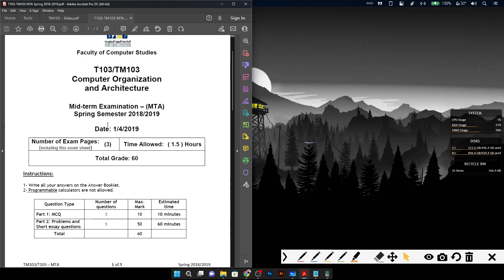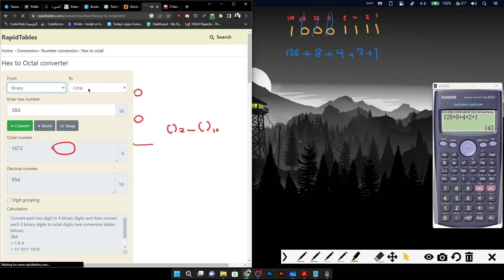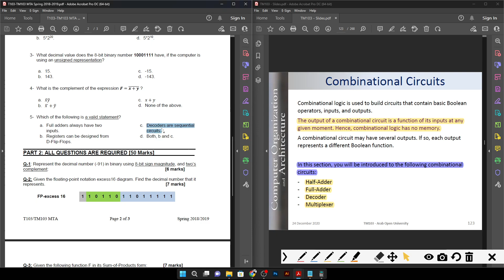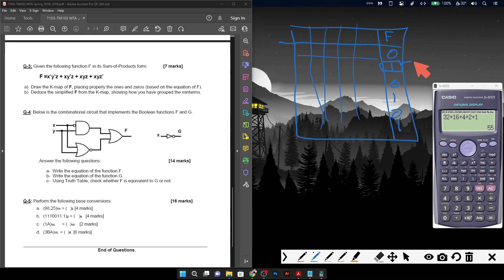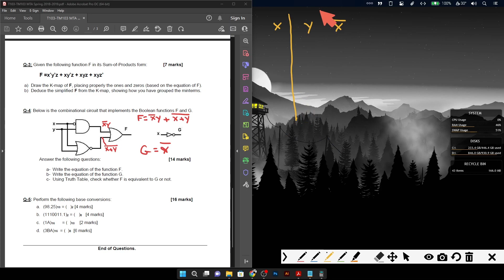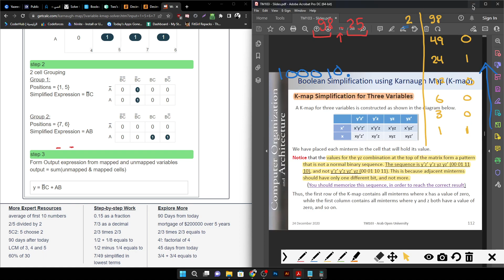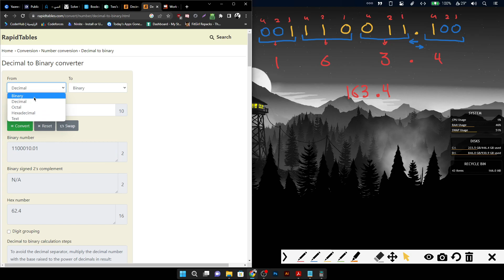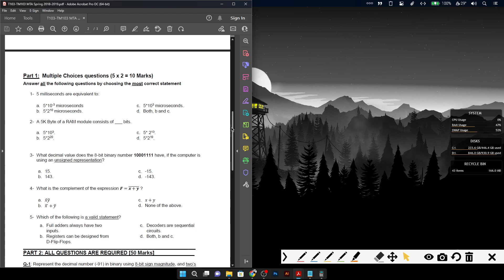TM103 — MTA Spring 2018 2019 — Explained by me